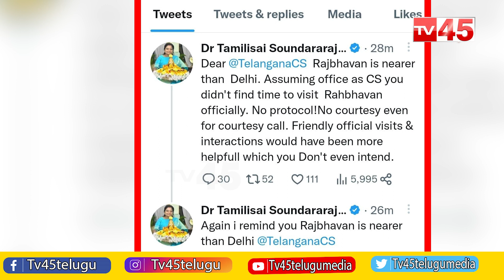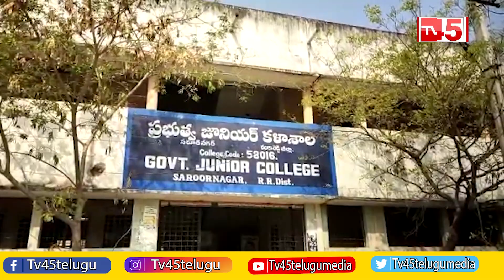TOP NEWS | Trending News Stories | 03- March 2023 | TV45 News